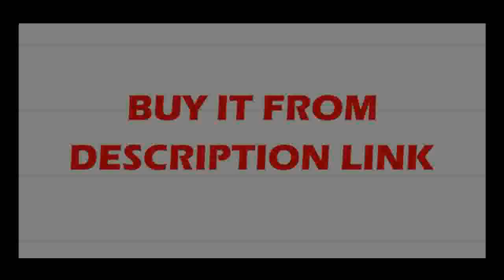Crystal Chandeliers Lighting lustre cristal For Living room Bedroom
Product On Aliexpress

Brand Name:SUNMEIYIItem Type:ChandeliersIs Dimmable:NoPower Source:ACStyle:ModernVoltage:90-260VCertification:CCC,ceWarranty:3 yearsInstallation Type:Flush MountSwitch Type:None